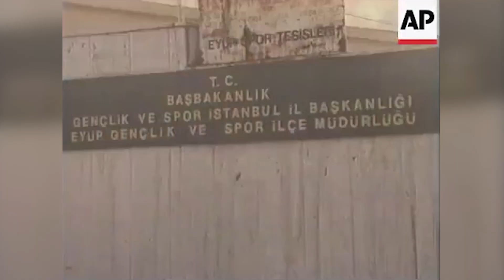8 OCAK 1996: GAZETECİ METİN GÖKTEPE KATLEDİLDİ #1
Evrensel Gazetesi muhabiri Metin Göktepe, 8 Ocak 1996’da polis tarafından gözaltında öldürüldü. Göktepe'nin cenazesine ve sonuç davasına ait görüntüler, AP haber ajansının erişime açtığı arşivde yer aldı.